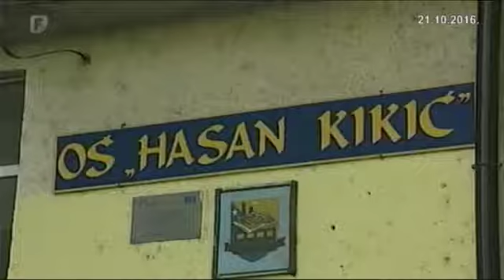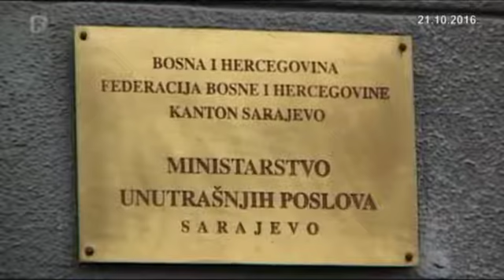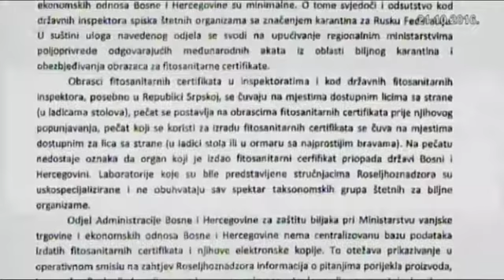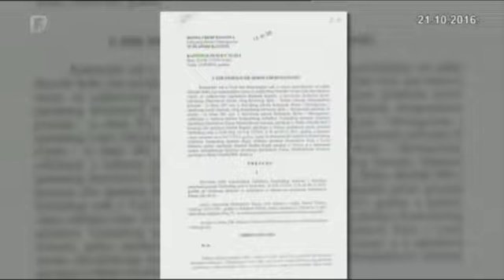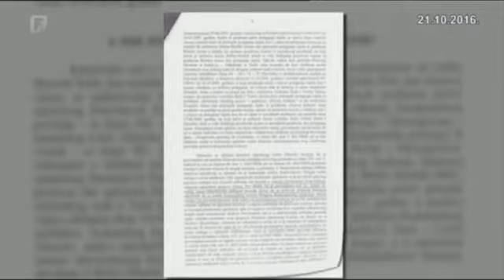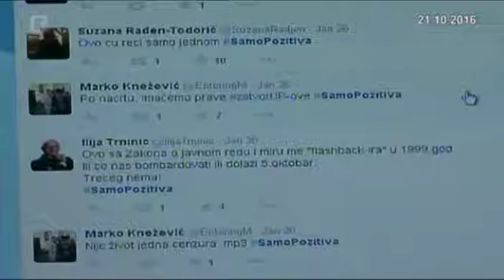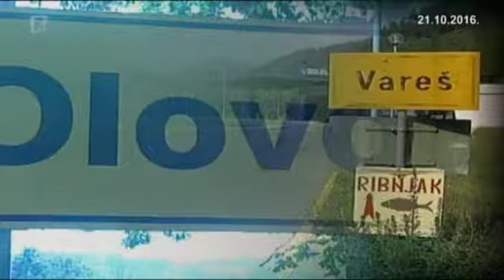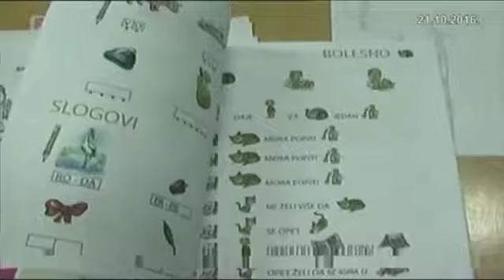Dnevnik 2 21.10.2016